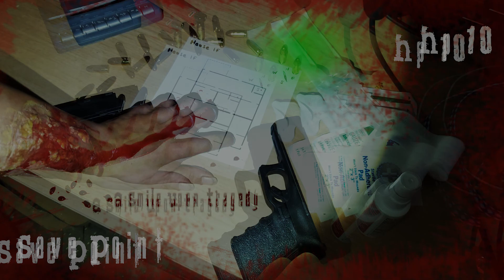HP #10 Save Point - A Smile Upon Tragedy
A Smile Upon tragedy Presents Hybrid Perceptive # 10 "Save Point"

 I'll hold you closer hold you

I know you're cold
So take my coat the wind is ever so relentless
I can see your breath as you tell me that you wish
 this would never end

Run for shelter
Our lips touch in darkness

Your so perfect in the light we are given
I wish we could go home
But home is you and me

Come so close
And They come so close
Let's make it last before
We have to go
Come so close

This song unfortunately marks the last song Sergio will do with ASUT for the foreseeable future.